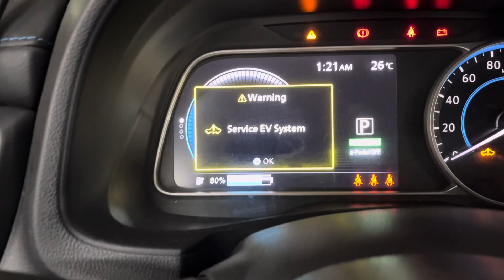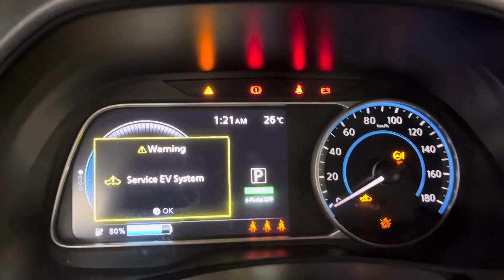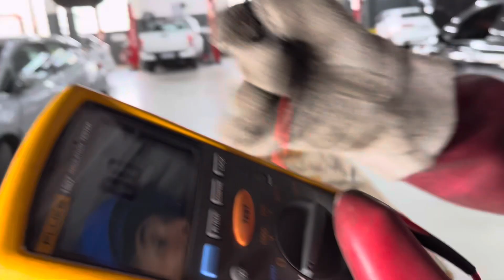Teste e Remoção da Bateria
Ensaio, testes e pesquisas na prática com o Engenheiro Sergio Eugênio